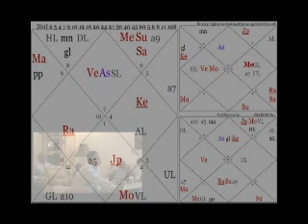Putin01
Discussions on the powerful chart of Vladimir Putin. This first video discusses the Rashi chart and some salient point about the planets related to work, secret service and his rajayogas